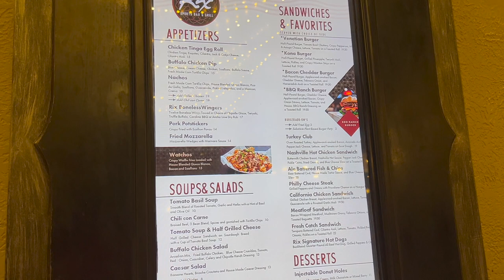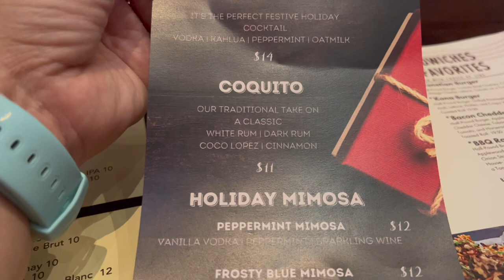Rix Sports Bar and Grill Dining Review | Disney's Coronado Springs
We stopped over at Disney's Coronado Springs Resort to try the Rix Sports Bar and Grill!